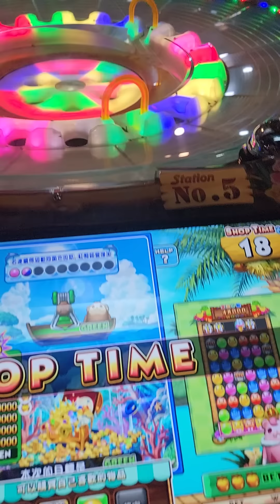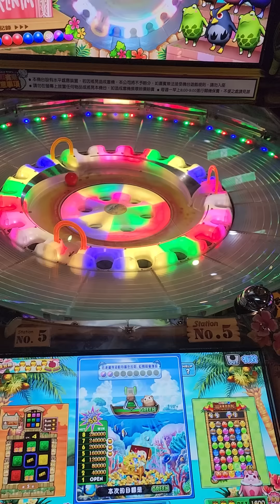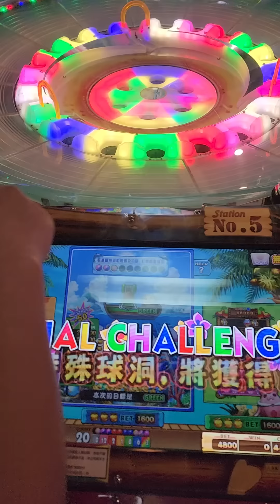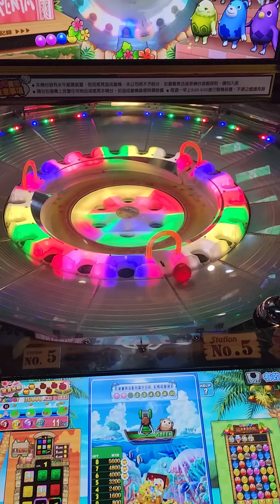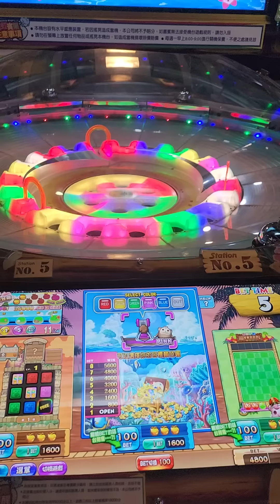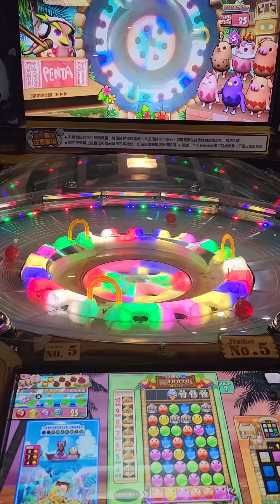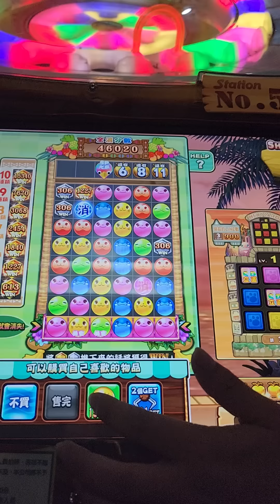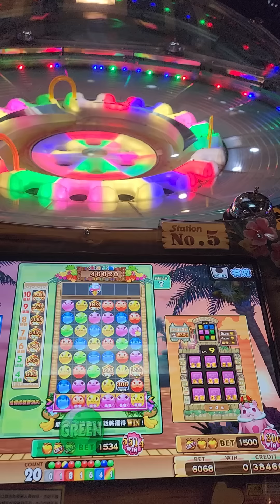彩虹賓果 大事故 驚見夾夾樂50倍 成就達成 畢業 穿褲 系統爆機 桌子亮亮的地方??